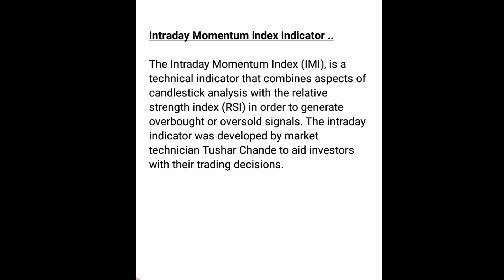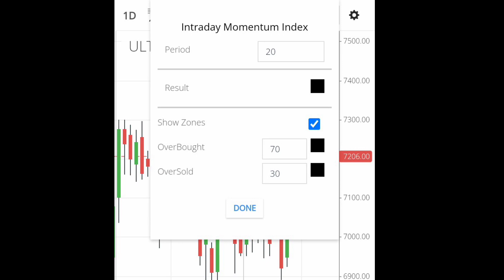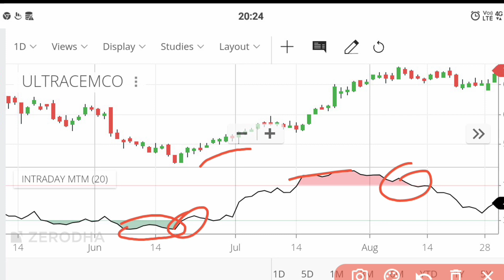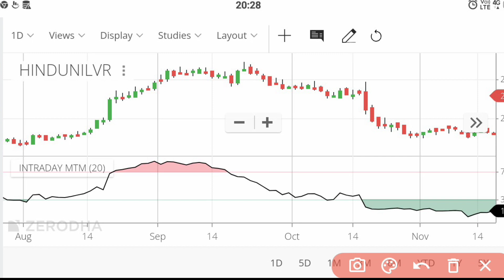Intraday Momentum Index Indicator full explained in Hindi